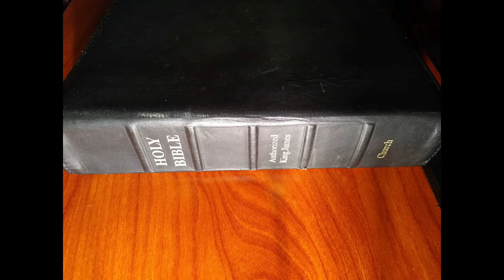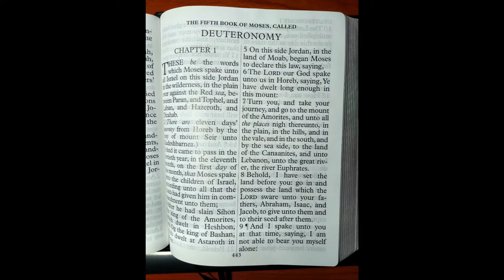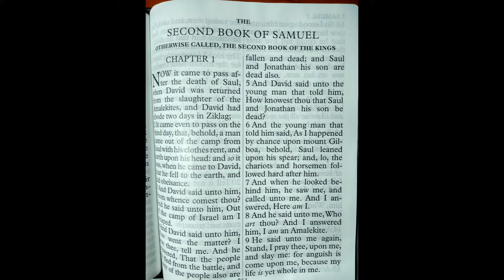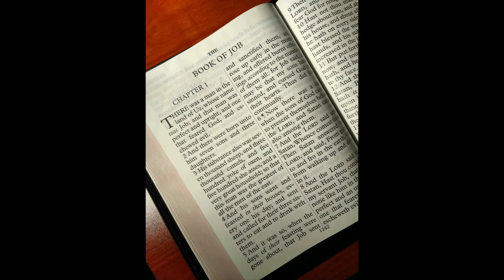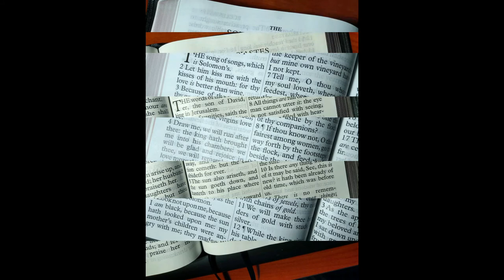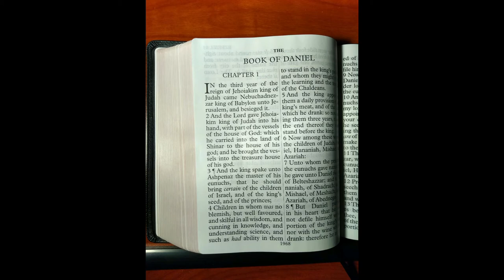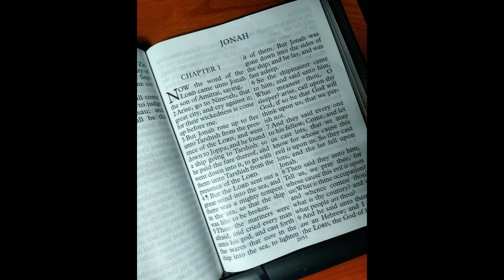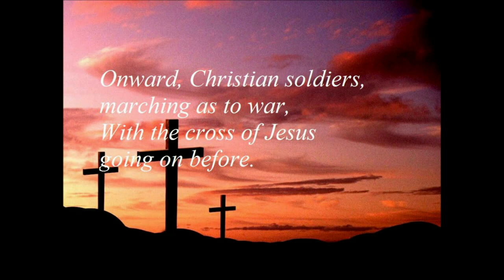Proverbs Chapter Thirty One | Study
Hello and Welcome To Jonathon's Arrow... Where we aim to shoot for the truth of the whole Word Of God!

What does it mean to be a virtuous woman? Is it possible for a woman to be godly in today's world? Should you settle for less, and will God be okay with that? The answers to all these questions and more, await us in the final chapter of the book of Proverbs! (Hint: God never lowers standards, He is the same; today, yesterday, and forever!)

Thank you for joining me today! Look Forward to Monthly Sermons and Weekly Bible Studies for now, as we move forward in the Will of God.